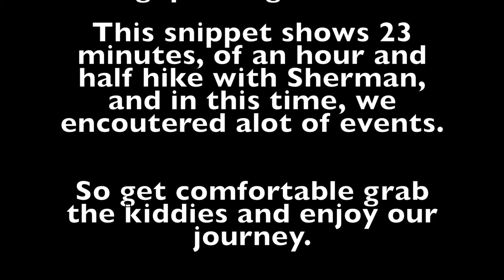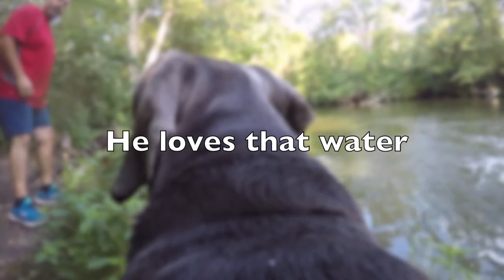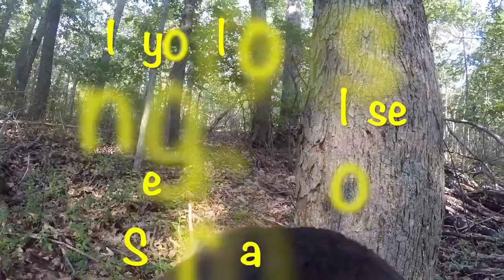Shermans Excellent Adventure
A fantastic day in the park with my boy blue. Sherman is my ten year old Weimaraner, we spend much time together hiking, walking. On this day we encountered allot of action. Enjoy the short movie, Very kid friendly.